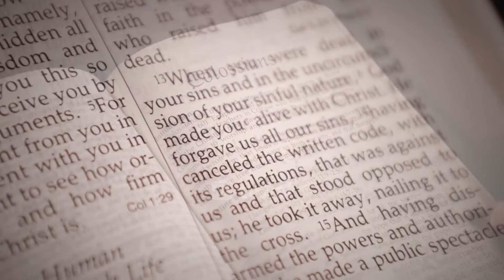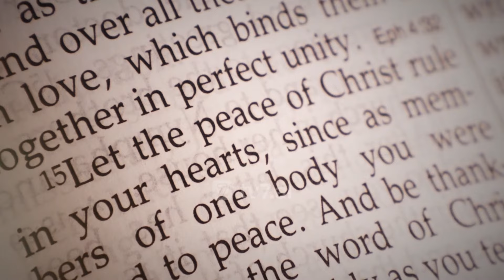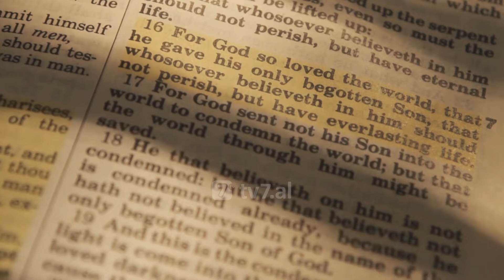Dr. David Jeremiah - Çfarë do të thotë të jesh “Në Krishtin”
Jeta e krishterë ofron bekime personale të pakrahasueshme. Por a e dini se ai mban gjithashtu çelësin për t'i dhënë fund barrierave racore, kulturore dhe sociale në botë? Dr. David Jeremiah shqyrton kapitullin e tretë të Kolosianëve dhe tregon se si besimi në Krishtin duhet të formësojë përparësitë dhe qëllimin e jetës suaj.